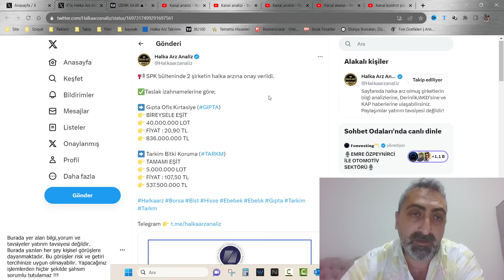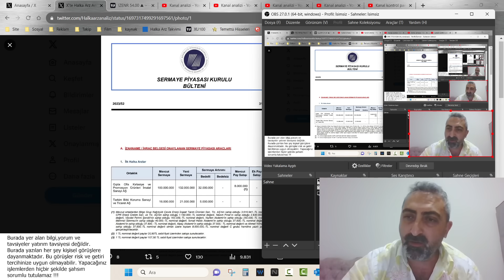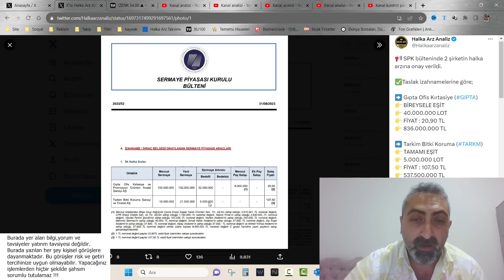2 Yeni Halka Arz Onaylandı Gıpta Ofis ve Tarkim Halka Arz Olacak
Spk bülteni yayınlandı ve 2 yeni halka arza onay geldi. Bakalım onaylı izahname nasıl olacak.